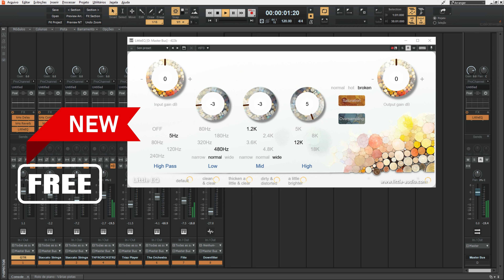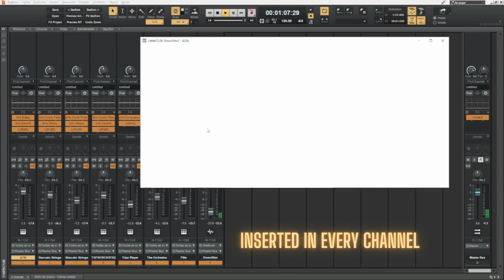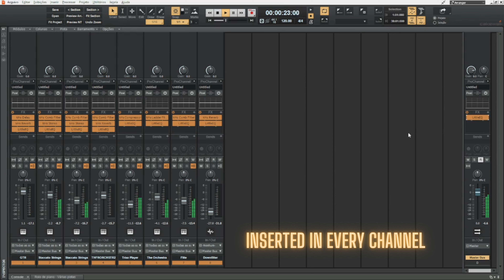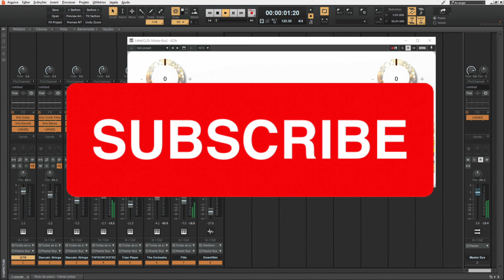This NEW FREE plugin is FANTASTIC! Little EQ by Little Audio - Sound Demo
5 - Aphex Vintage Aural Exciter
6 - SSL G-Master Buss Compressor
10 - WLM Plus Loudness Meter

More videos from this channel:

- 3 HIGH-QUALITY Plugins that are FREE NOW - Spacer, Pancz and OCS-45 by Plugins Spectral - Sound Demo
- 4 Creative FREE PLUGINS Effect: 4 Creative FREE PLUGINS Effect